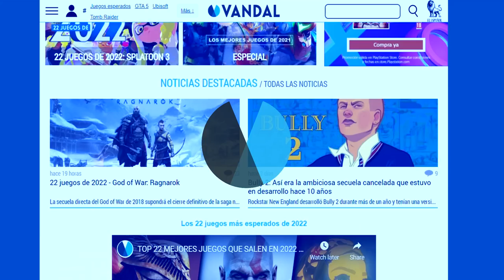Las MEJORES SAGAS de NINTENDO - TOP 15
¿Cuál es la mejor saga de Nintendo? Elegimos las 15 mejores de una compañía que ha creado sagas míticas a lo largo de su historia como Super Mario Bros., The Legend of Zelda, Kirby, Metroid, Pokémon y muchísimas más. ¿Cuáles son vuestras favoritas?